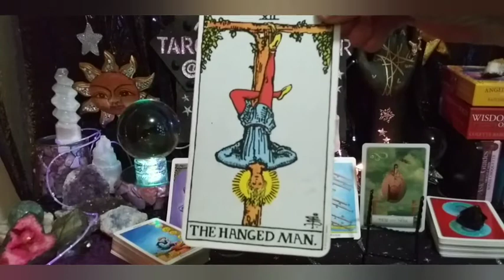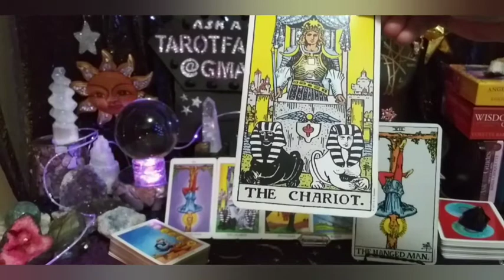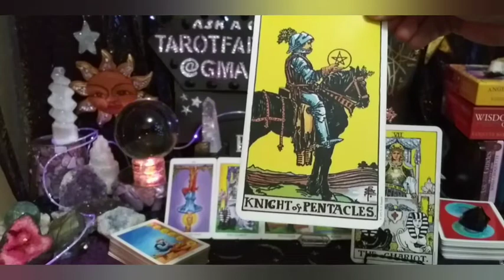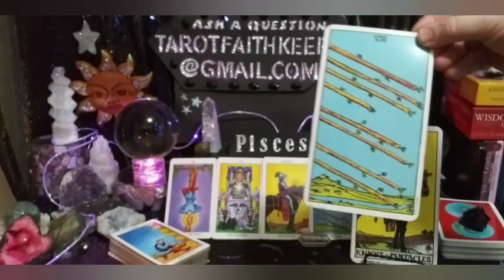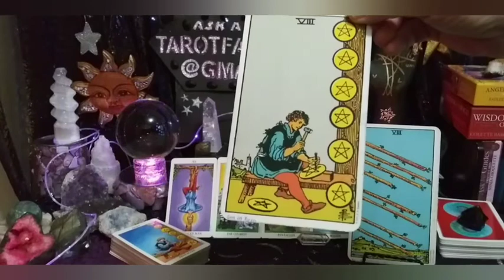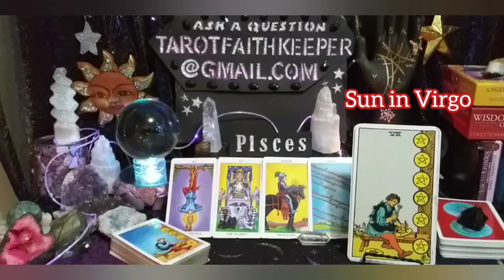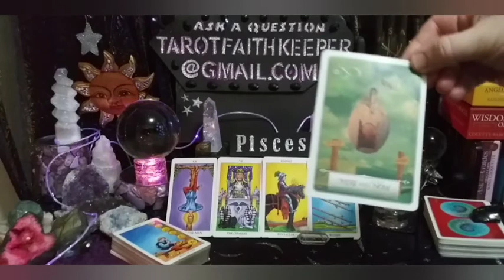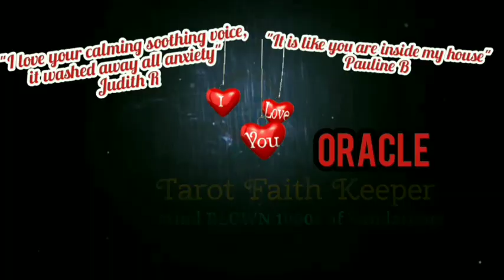Pisces LIMBO ENDS IN A FLURRY OF ACTIVITY, ON THE RIGHT PATH Psychic Tarot Oracle Card Prediction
Pisces LIMBO ENDS IN A FLURRY OF ACTIVITY, YOU ARE ON THE RIGHT PATH Psychic Tarot Oracle Card Prediction Reading

My newest deck is The Native Spirit TAROT by Max Mitenkov

Rumble

Bless you